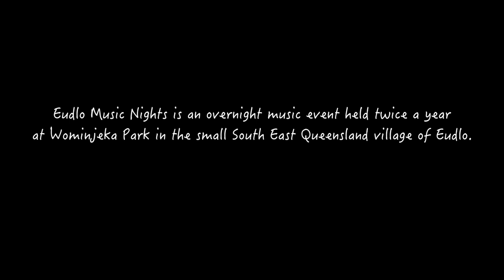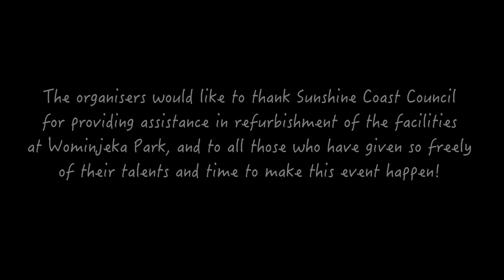Eudlo Music Nights April 2018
Eudlo Music Nights Long Promo Video

An overnight music event held at Wominjeka Park in the small South East Queensland village of Eudlo (just over an hour north of Brisbane), twice a year – in the Autumn (7 – 8 April) and the Spring (6 – 7 October) in 2018.

The event is run by the Glasshouse Musos and the Eudlo Hall and Recreational Grounds Association Inc and is directed by Dr Michael Whiticker with Peter Driscoll as Site Manager.

Performers for the inaugural April 2018 event included:
Herb Fenn
Ian Pollock
Deni Chapple and Friends, including Doug Pullen, Michael Whiticker and Mike Duggan.
Evan Mathieson
The Good Doctor (Michael Whiticker) joined by guest artist Peter Watkins
Noel Gardner and Alex Bridge
Elye Jay
Peter G and the Flat Whites
Peter Watkins
Ian B MacLeod with Doug Pullen and Mike Duggan
Tommy Leonard
Vix and the Slick Chix
The Claptomaniacs
MedicineManMusic / Andy Copeman
Pat Craigee
Open Mic Performers included: Maryann, The Goodwills, Mark Frank, Ian Draissma, John and Ann Roberts, Martin Enoch, Maxine Chisholm, Jeff Josephs, Muddy n Petal, Michael Bourne, John Bolton, Janine Williams, Ian Wright, Julie Whitney, Ian Williams, Kevin and Carolyn, John Donnelly and Peter Shaw

The organisers would like to thank Sunshine Coast Council for providing assistance in refurbishment of the facilities at Wominjeka Park, and to all those who have given so freely of their talents and time to make this event happen!

Including: THE TEAM
Michael Whiticker – Director;
Peter Driscoll - Site Manager;
Doug Pullen, Deni Chapple, Mark Bancroft, Fran Bancroft, Mike Duggan, – PA and Workshop Volunteers;
Stephanie Tonkin, Jenai Hooke, Lyn Scott and other members of the Management Committee of the Eudlo Hall Association, along with Peter Gawith, Peter Watkins, Jon Brown, Jordan and Jess Edmeades – Site volunteers
Merryn Cosgrove - coordinator of the kids’ activities
Nahum Szumer / Working Planet Design - Poster and main image design;
Crystal and Warren - Latin fury dance with passion.
Selina Stewart - A Smile Within Yoga
Gavin Davidson - Glasshouse Guitar Works
Tony - Chess with a Difference
Julie Whitney - Tunes Session
Most of the performing artists – Music.

Video maker Jordan Edmeades

Copyright May 2018